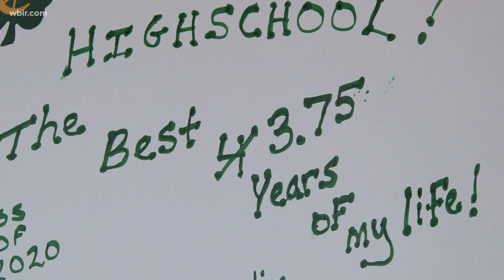Knoxville Catholic celebrates class of 2020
Knoxville Catholic High School honored its class of 2020 tonight with a big parade through campus.